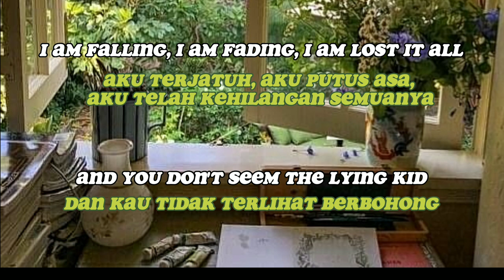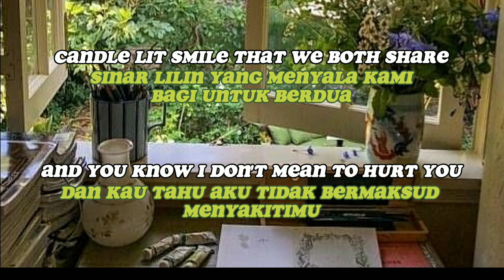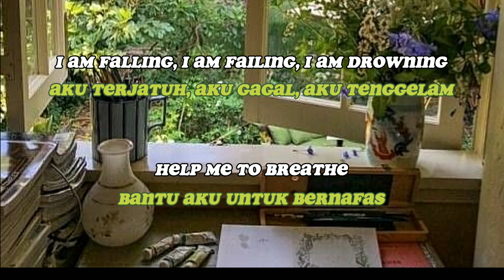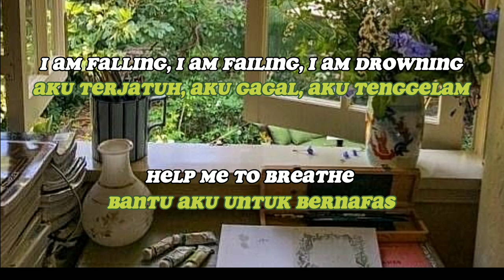Duvet – Bôa (lyric & terjemahan Indonesia)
Halo teman-teman, amahumannn

Sankyu...

the lyric🎵🎶

I am falling, I am fading

Candle-lit smile that we both share

I am falling, I am fading, I am drowning
I am hurting, I have lost it all